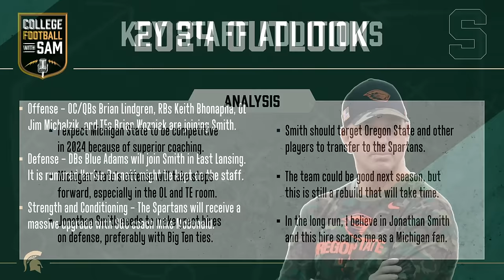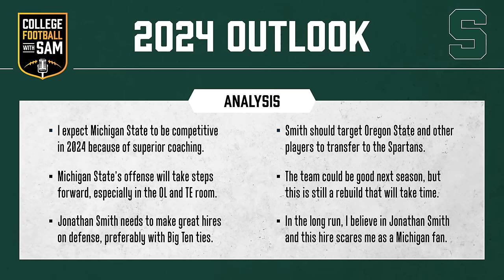Jonathan Smith Will Make Michigan State Great | College Football 2023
Michigan State Football has hired Jonathan Smith as their next head coach. The Spartans have had an abysmal 2023 season, and they needed to make the right hire to have a good program moving forward. I believe that Jonathan Smith will make Michigan State great, and the Spartans could be competitive as soon as the 2024 College Football season. He had a 34-35 record at Oregon State and his teams have finished inside of the Top 25 in 2022 and 2023. Offensive coordinator and QBs coach Brian Lindgren, RBs coach Keith Bhonapha, OL coach Michalczik, TEs coach Brian Wozniak, DBs coach Blue Adams, and strength and conditioning coach Mike McDonald are following Smith to East Lansing. Make sure to comment so I can interact with you and answer any questions you have!